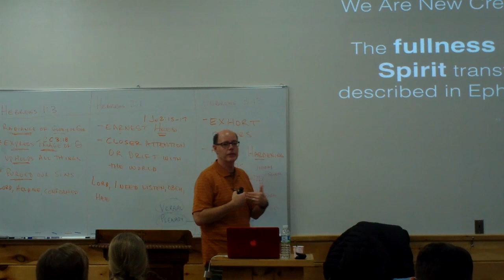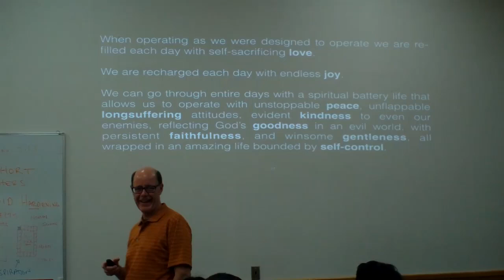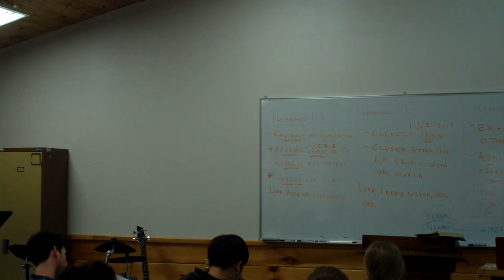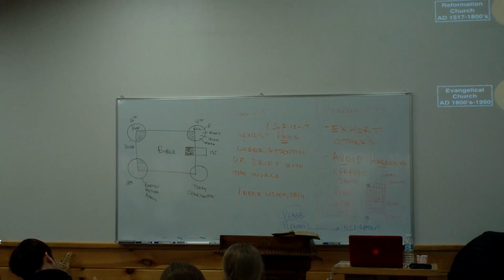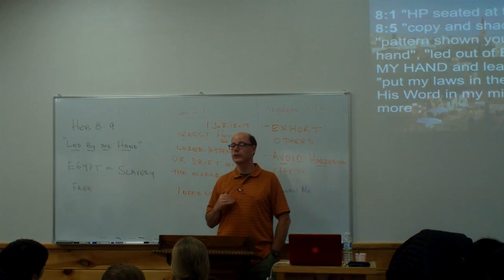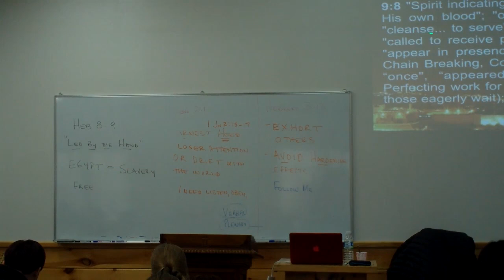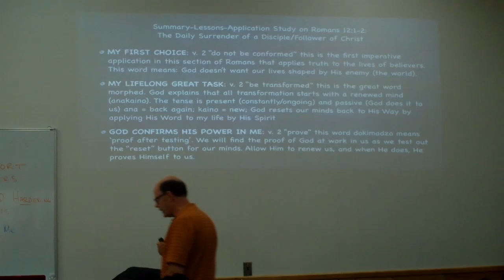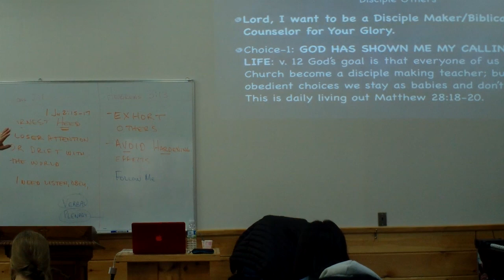Exercised & Anchored Living (Hebrews - Part 5)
You are to be ROOTED, built up, and established in the Lord Jesus Christ and are NOT to be conformed to the world (Rom. 12:1-2; Col. 2:6-10).

You must PRACTICE God’s Word to grow into maturity (Mt. 7:24-27; 2 Tim. 3:16-17; Heb. 5:12-14; Jam. 1:22-25; 1 Pet. 2:2; 2 Peter 1:4-11; 1 Jn. 2:5).

WOLBI2017 Hebrews - Part 5 (2017FEB09)